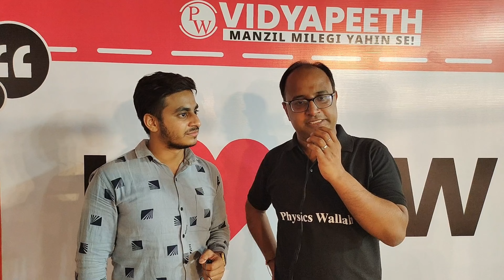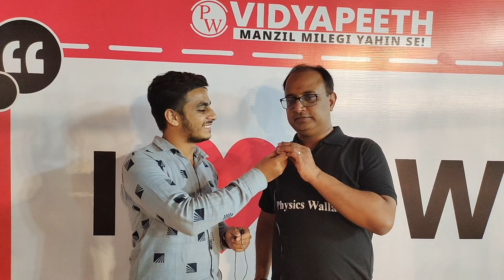Pw Vidyapeeth ke Orientation Session में aai हज़ारों बच्चों की भीड़ | alakh sir hue shock 😱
Hello guys ,
This is Shivam Tiwari .
On this channel I share my life ,experiences,and information with you guys.

NEW BATCHES IN ALLEN :-

camera used in video

mic used in video

tripod used